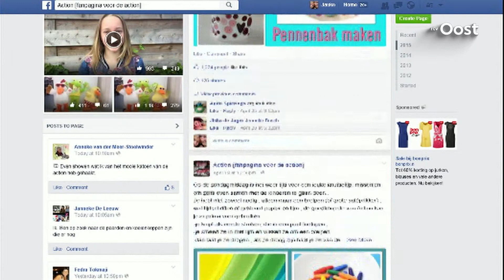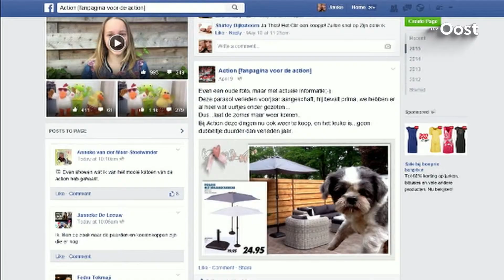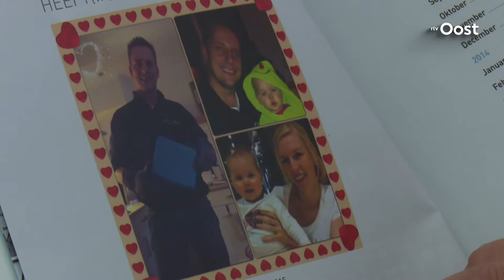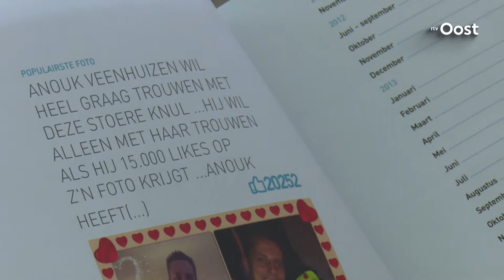Dermatoloog David Njoo uit Hengelo is voorstander van een verbod op zonnebanken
Het is schadelijk, je krijgt er huidkanker van en toch wordt er maar weinig gesmeerd tegen UV-straling. Dermatoloog David Njoo, waarschuwt al jaren voor de gevolgen van te veel zon. "Er is sprake van een epidemie. Huidkanker komt steeds vaker voor."